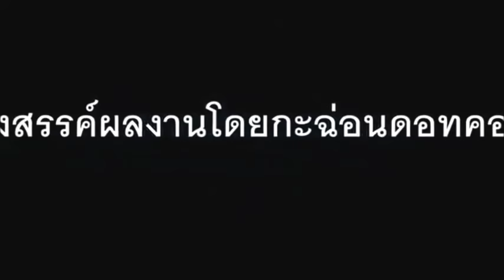บุฟเฟ่ต์ 159 บาท กินกันพุงกางที่ ร้านลุงกล้าหมูกะทะ ถนนเลียบทางรถไฟทางไปราชภัฏเพชรบุรี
กินกันพุงกางที่ร้านลุงกล้าหมูกะทะ ถนนเลียบทางรถไฟทางไปราชภัฏเพชรบุรี